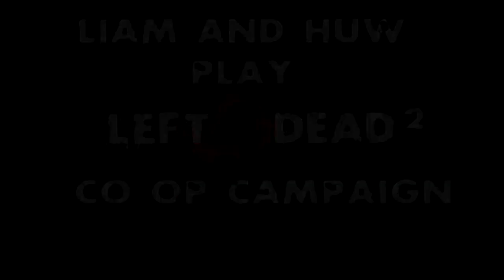Left 4 Dead 2: Co op campaign - Episode 11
Me (Liam) and Huw continue our play through of the Left 4 Dead 2 co op campaign levels like some MLG pro gamers or something awesome like that. Playing on the level 'Swamp Fever'.

Maybe this should be uploaded to FPSBrits because it is a First Person Shooter, but I think it deserves to stay here :)